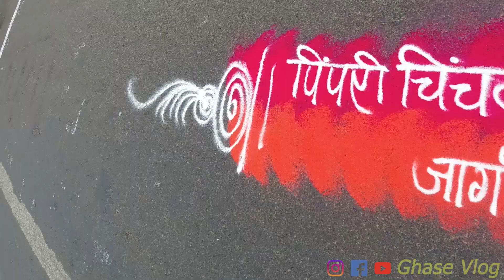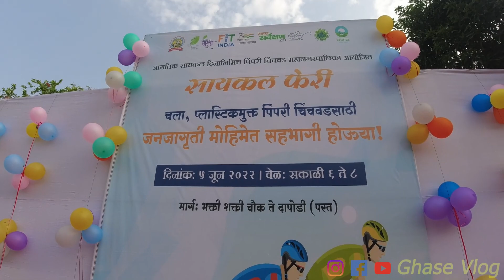Cyclothon | PCMC | 2022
This video is about the tipes & some essential things you need when you aer up to a long distance cycling & Car.

cycling

car